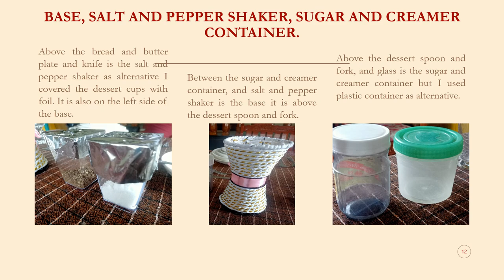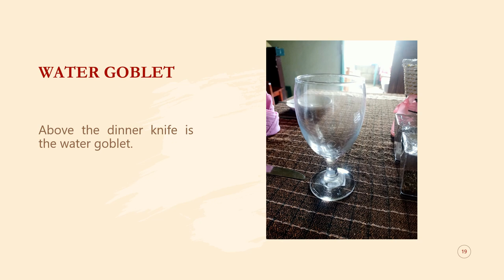Table Set-up (American and Russian)